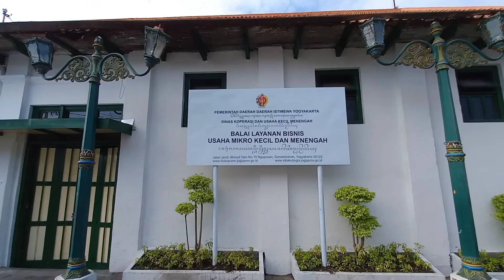MENIKMATI SUASANA JOGJA SAMBIL GOWES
Gowes kali ini masih di sekitaran jl malioboro,benteng vredeburg,alun alun utara jogja lanjut ke pasar ngasem.